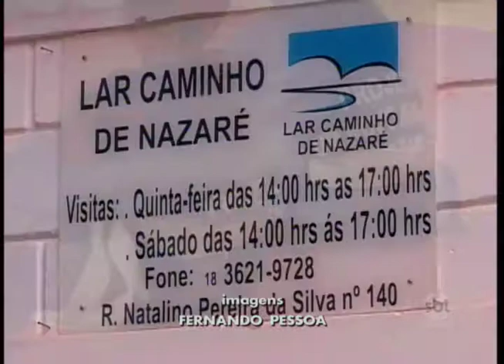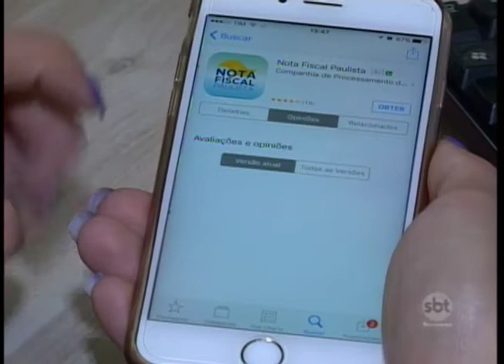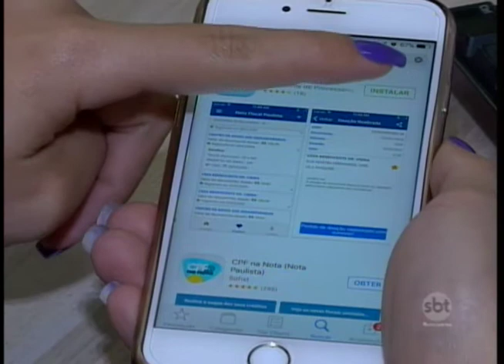Mudanças no repasse da Nota Fiscal Paulista preocupa Entidades Assistenciais